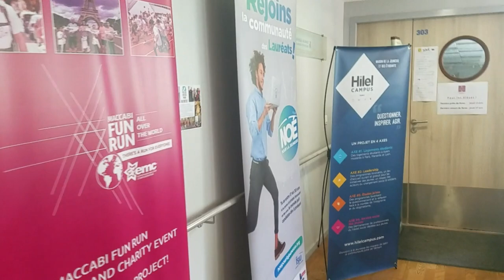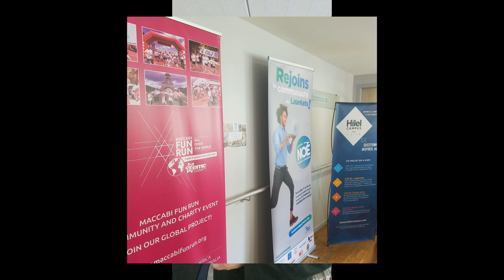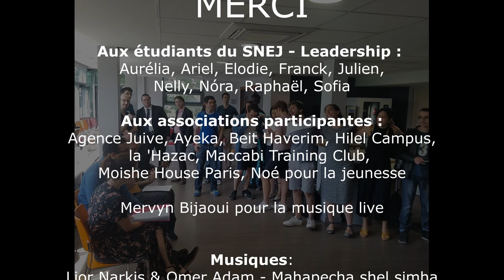« Yofi ! Agis aujourd’hui pour le judaïsme de demain »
Journée organisée par les étudiants du groupe Leadership du SNEJ
Dimanche 23 juin 2019, Centre Alliance Edmond J. Safra